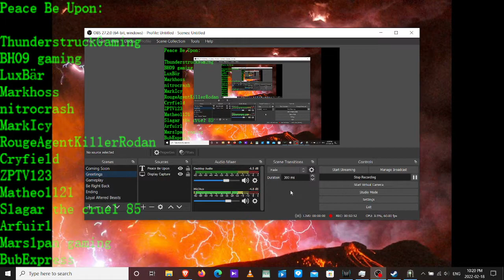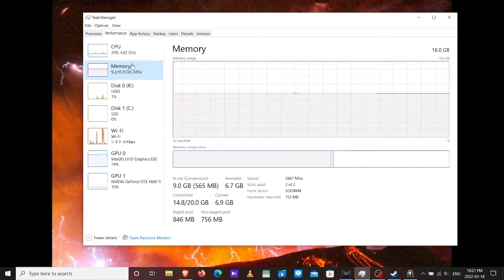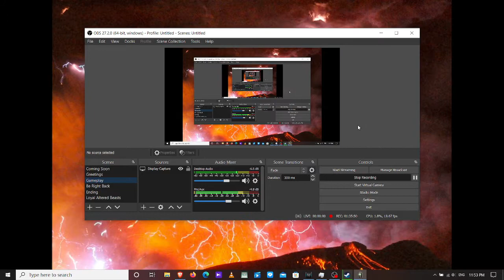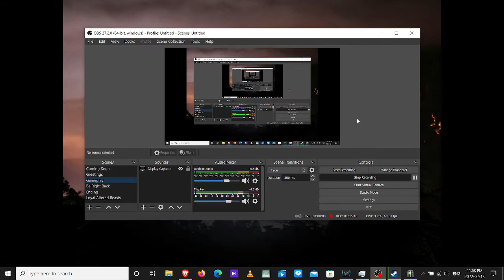Dungeons PC game Let's Play part 6 7th and final retake!